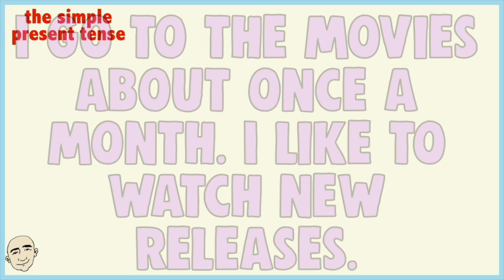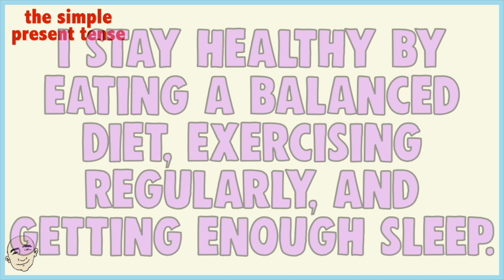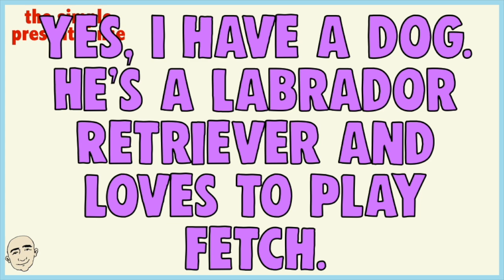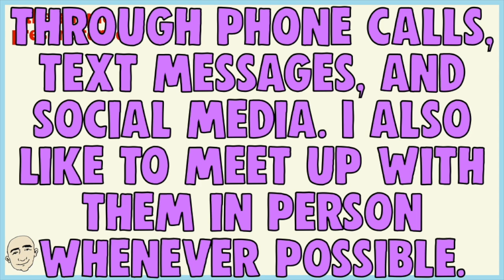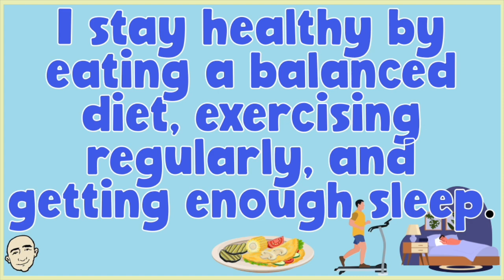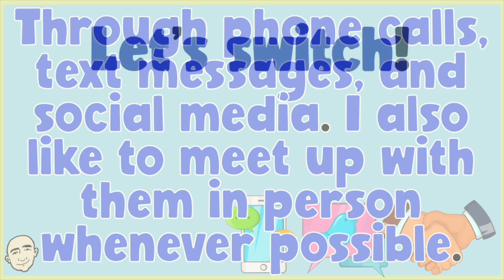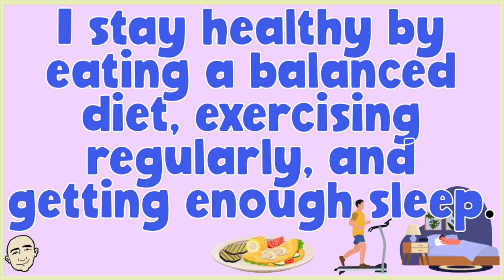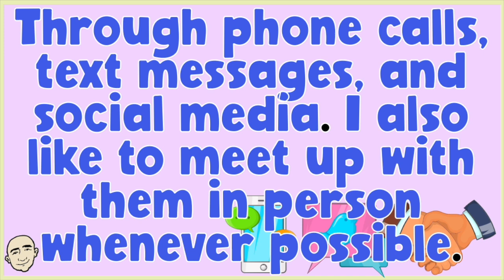The Simple Present Tense - 10 Not So Very Short Conversations #58 | Mark Kulek ESL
Intermediate Level. The Simple Present Tense (Grammar Conversations) #58 in the series - Learn 10 Not So Very Short Conversations for English speaking practice. Grammar Summary: What do you do for work? I work as a software engineer. I design and develop new software programs. Learn English with Mark Kulek ESL. This is video #58 in the series. This video will build your speaking and fluency skills. This is an interactive listening and speaking video. Each conversation is illustrated for better understanding. Have fun learning these short conversations and speak English now.

⏱TimeStamps⏱
0:00 Intro
0:35 Ten Not Very Short Conversation (grammar conversations)
6:49 Role Play (practice with Mark Kulek)